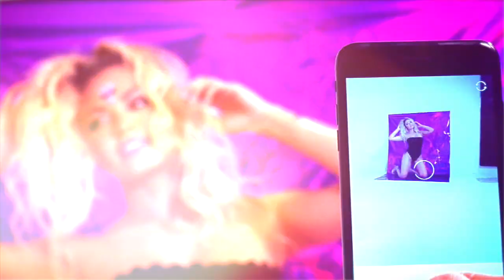Jery Sandoval - Portada Revista BOGA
Aunque la actuación le ha dado la oportunidad de mostrar su talento, la música está en sus venas aquí te contamos todo acerca de esta faceta y otros secretos de esta talentosa y espectacular mujer.